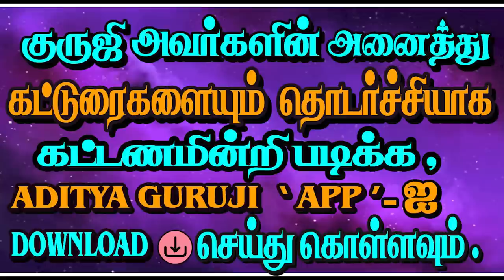1706-WHEN WILL SUN-MARS BENEFICIAL?(சூரியன்-செவ்வாய் எப்போது நன்மை செய்யும்?)adityaguruji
சூரியன் - செவ்வாய் எப்போது நன்மை செய்யும் ? செவ்வாய் தசை வந்தால்  மட்டுமே மருத்துவர் ஆக முடியுமா ?